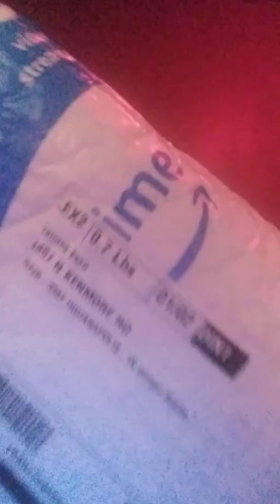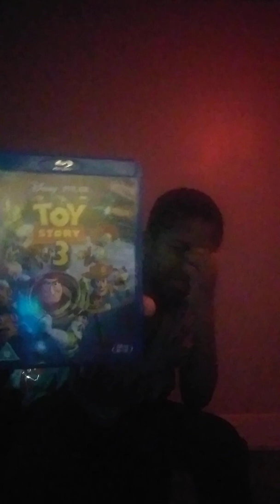Toy story blu-ray collection